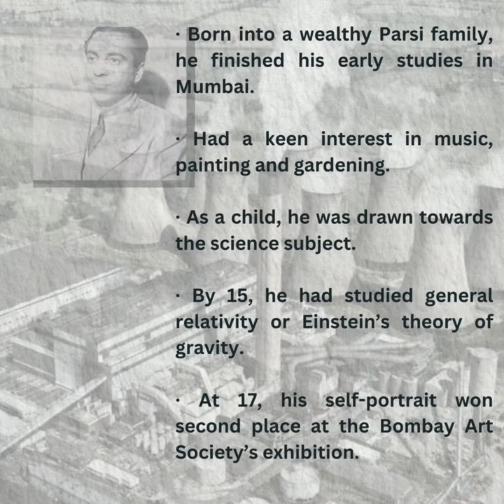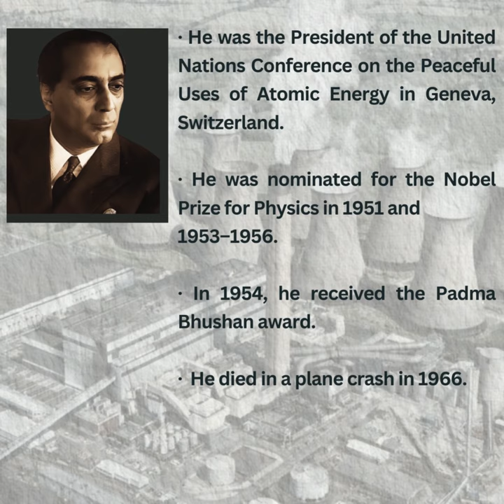Homi J Bhabha - The Father of Nuclear Science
Homi J Bhabha was an Indian nuclear physicist who was the chief architect of India’s nuclear energy program.

Join the ThinkTac Movement!
  - Be part of our decade-long journey in promoting science and innovation.
  - Together, let's shape a brighter future through hands-on learning.